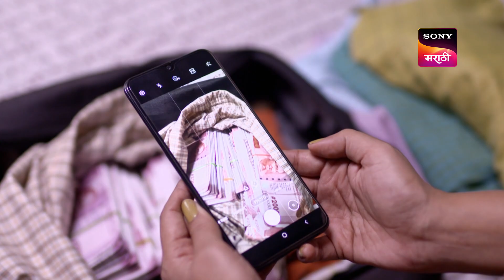Pratishodh Zunj Astitvachi - प्रतिशोध झुंज अस्तित्वाची - Ep 32 - Full Episode - 21st February 2023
Episode 32: Satyajit's Demands
Satyajit creates pressure on a police officer and bribes him to close his case file. Later, he asks the police officer to look for his long-lost brother, Vishwajit Bhalekar.

About : Pratishodh Zunj Astitvachi
A thriller story of a mother & daughter’s fight for justice and societal stereotypes. Mamta is a third-gender mother, she found joy in motherhood when she first met and adopted Disha - a brave girl who loves her mother unconditionally. Mamta has a dark and traumatizing past. Will it haunt Mamta and Disha's happy life and turn their world upside down? What challenges will Disha face to help her mother to regain the rightful identity she deserves?